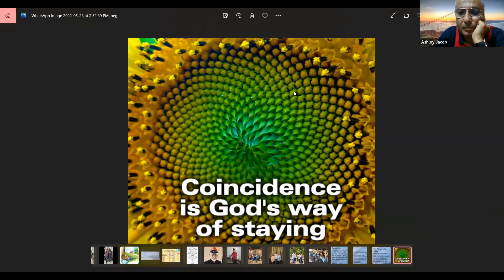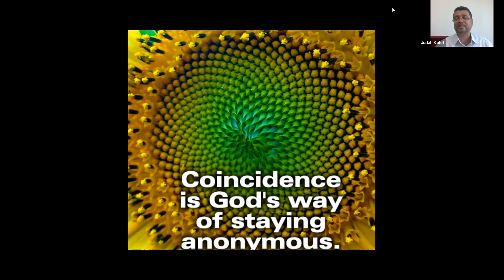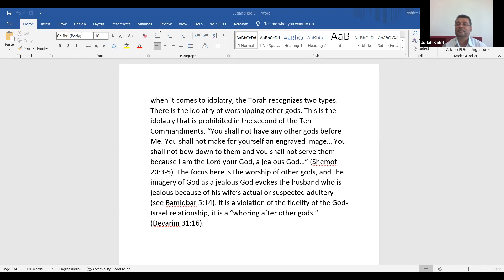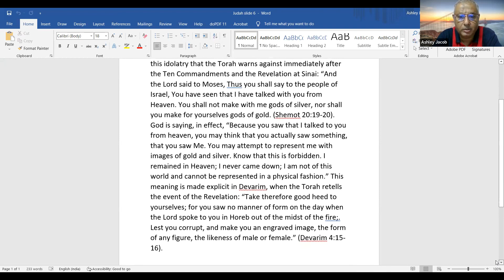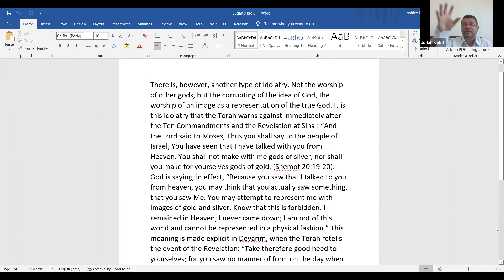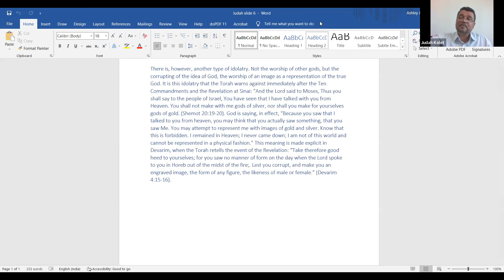28.6.22 part 2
Kabbalah class on Prayers part 2.mp4